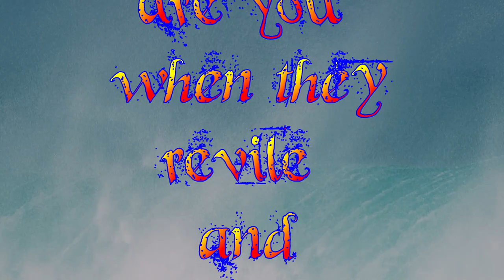Blessed are you when... (Matthew 5:11)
Verse:

Matthew 5:11

11 Blessed are you when they revile and persecute you, and say all kinds of evil against you falsely for My sake.

Short piece of music is ‘The Perfect Storm’ by David Morton